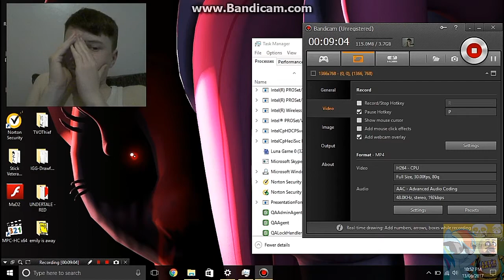He F**ked Up.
A Little meme I made.